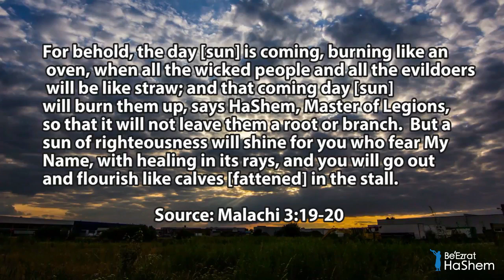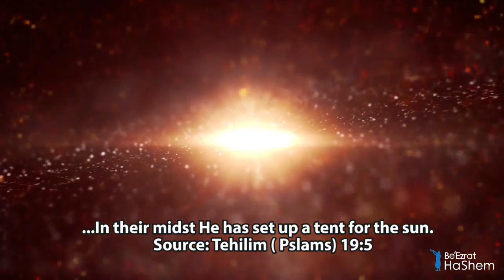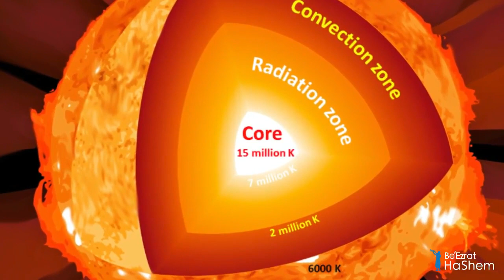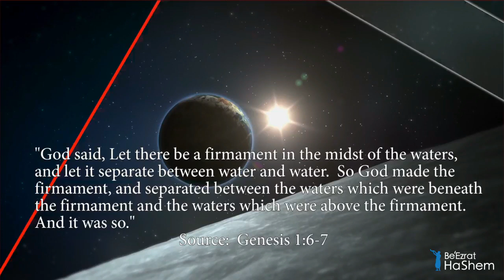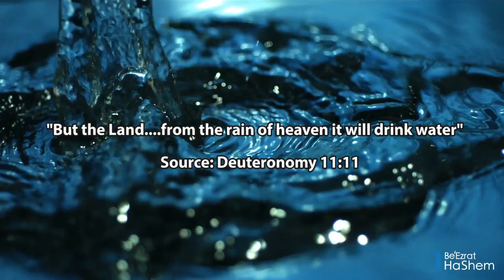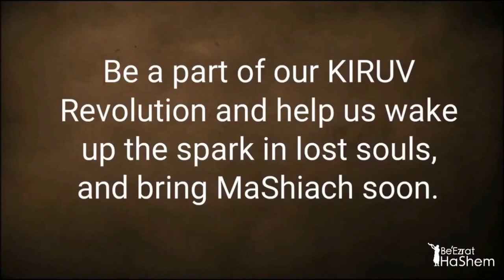Torah Secrets About The Sun & MaShiach (9 minutes w/ Spanish Subtitles)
According to the Torah, at the time of Mashiach (Moshiach) Hashem will use take the sun out of it's shell. Find out what this means and how Science connects with secrets in the Torah.

Rabbi Yaron Reuven discusses how the Torah describes the Sun as a powerful tool used by HaShem to punish the wicked and reward the righteous. He explains that David HaMelech (King David) mentions the Sun having a shell, and modern science has discovered that the Sun does indeed have an outer shell.

He continues by explaining how the Torah speaks of water above the heavens, which was not understood until recently. Scientists have now discovered that comets, which are giant balls of ice, are the source of this water. These comets melt as they pass through the Sun's heat, releasing water that falls to Earth. This aligns with the Torah's description of water above the heavens, which is far more abundant than the water on Earth.

Full Movie: TORAH, SCIENCE & ANCIENT WISDOM (PART 3) The Movie By BeEzrat HaShem (13 Minutes)